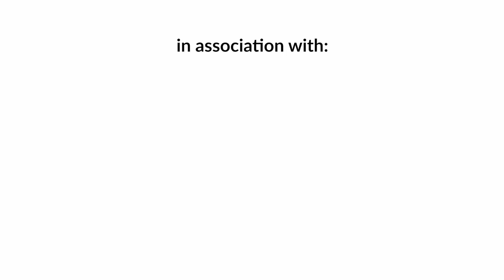Episode 17: Milan Sijapati | Sushant Pradhan Podcast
In this episode, we not only have one of the best bodybuilders of Nepal, but also one of the brutally honest and open people you'll ever meet. While many try to hide the use of Steroids in bodybuilding, Milan dai here openly talks about his use, primarily because he wants the general public to be educated about the use of steroids and what you should do if you want to take Steroids/Performance Enhancing drugs. Along with that, Milan dai talks about his bodybuilding journey, struggles, businesses, winning Dharma Shree & Mr.Bullsmen, the state of the country and many more. This is the longest podcast we've ever had, and I count it among one of the most interesting & deep ones we've had till date. Even if you're not into bodybuilding, here you'll hear one of the greatest stories of an athlete of our country.

Timestamps :
0:00 Milan and Sushant
3:36 Bodybuilding, Fitness In Nepal
12:59 Bodybuilding then VS Now
14:20 Steroids
25:45 Steroids And Hormones
31:50 Supplements
33:34 Misconceptions
41:16 Bollywood, Steroids and Fitness
44:14 Water Retention and Steroids in Bodybuilding
52:46 Nicotine and Alcohol in Competitions
58:01 Bullsman and other Competitors
1:06:29 Owning Gyms
1:15:59 Fitness and Health
1:22:23 Workout, Rest and Diet
1:35:22 Milan on Using Steroids
1:45:14 Bodybuilding ,Expenses and Media
1:48:40 Competition Backstage
1:56:10 Bodybuilding Federation and Milan
2:02:05 Bodybuilders of Nepal
2:11:46 Nepal Byaya Mandir
2:22:08 Milan's First Game
2:30:50 2010 South Asian Games
2:36:38 Bodybuilding as a Profession in Nepal
2:57:26 Nepal, Criticisms, Thinking
3:13:09 Milan in Movies